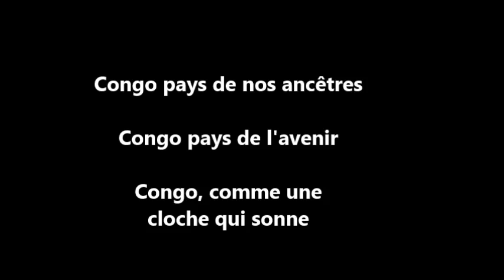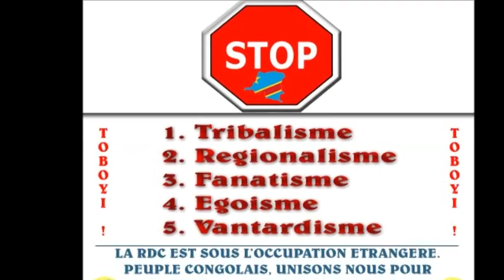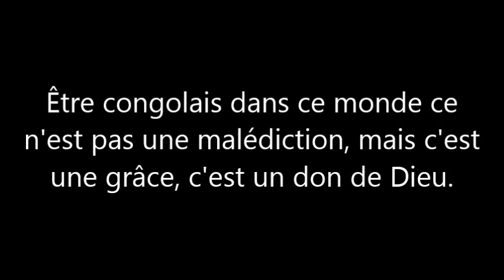Les frères Nsumbu et co - Congo au coeur de l'Afrique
N'oublions pas d'où nous venons mes chers frères et soeurs...on dedie ce chant pour notre cher pays le Congo!